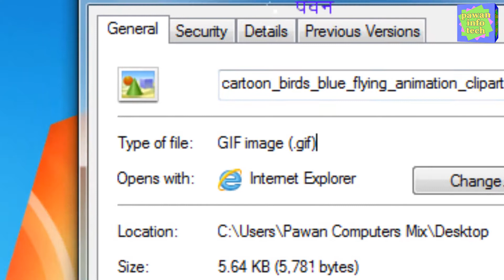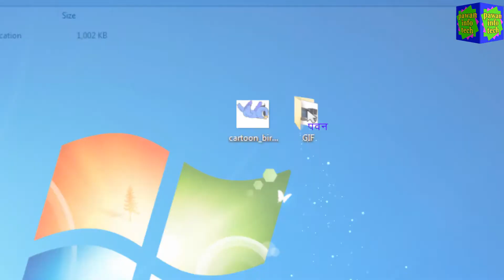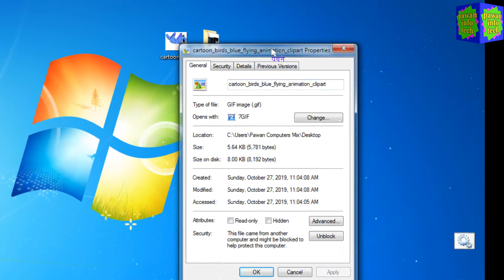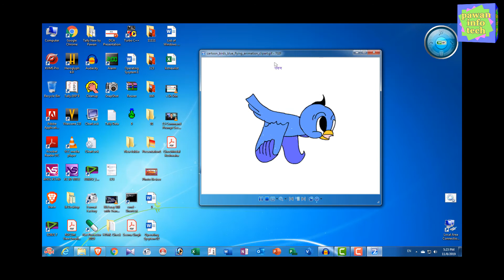how to open gif image in windows 7 || विंडोज़ 7 में gif इमेज कैसे खोलें || gif file open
दोस्तो आज के इस वीडियो में सीखेगें कि किसी भी विण्डोज में जी0 आई0 एफ0 फाइल0 का कैसे खोलें, वीडियो पसंद आए तो लाईक, शेयर व चैनल को सब्सक्राइव जरूर करें। धन्यवाद

विंडोज़ 7 में gif इमेज कैसे खोलें
how to open gif image in windows 7
How to open GIF images in Windows7
How to open GIF images in Windows7 in hindi
default GIF images opens in Internet Explorer but you can change the settings to open in Windows 7
How to open animated GIF images in Windows 7
How to open GIF images in Windows 7 Gif Viewer on Windows 7
How to open GIF images in Windows 7 Gif Viewer on Windows 7 in hindi
How to open animated gif files on pc
Open file gif on windows 7,8,8.1 easy and fast